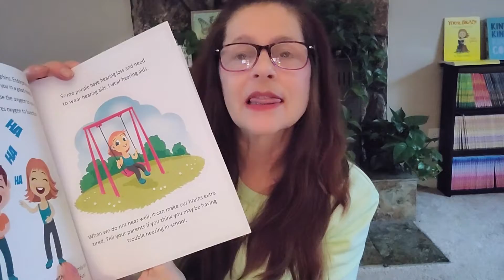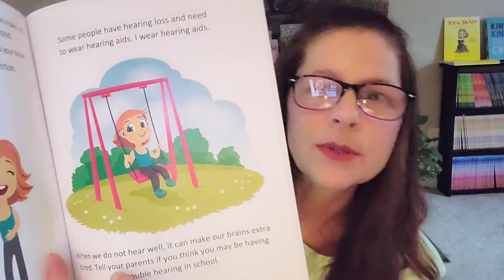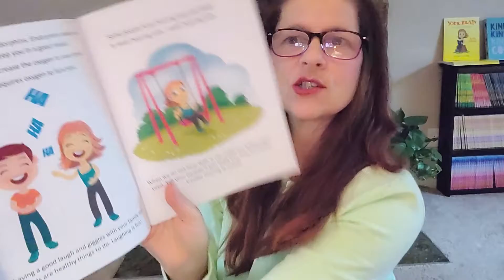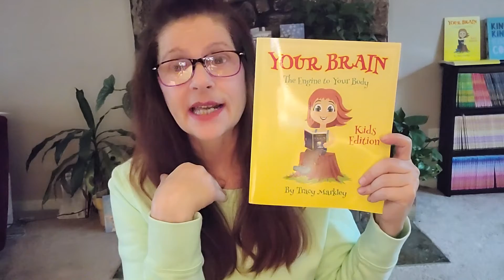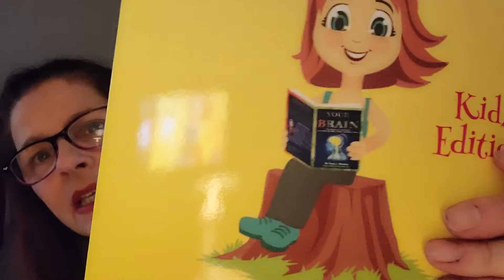Children's Book Your Brain - Pages on Hearing Loss Read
Your Brain, The Engine to Your Body, Kid's Edition. Keeping a healthy brain with
with drinking water, eating healthy and taking personal care for yourself/kids/children, even wearing  hearing aids when needed is good brain care. This helps keep the brain healthy through out life and into our senior years.